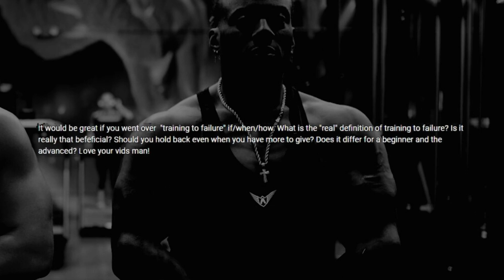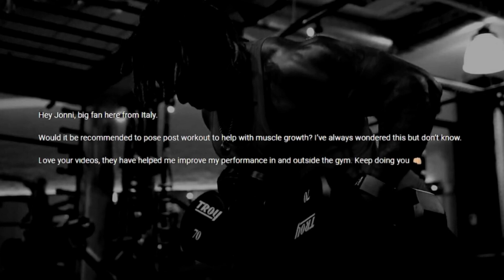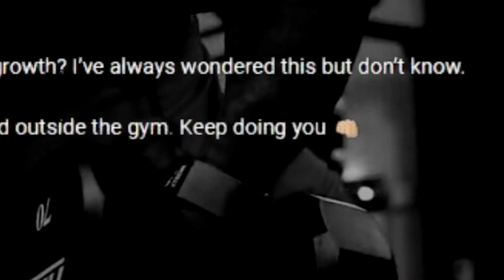“I LIFT BUT I DON’T LOOK LIKE IT” (This 1 Reason Why)